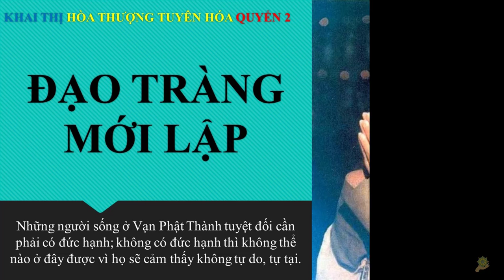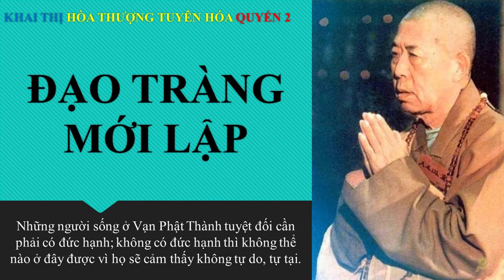Khai Thị | Đạo Tràng Mới Lập | Quyển 2 Bài 45 | Hòa Thượng Tuyên Hóa Giảng